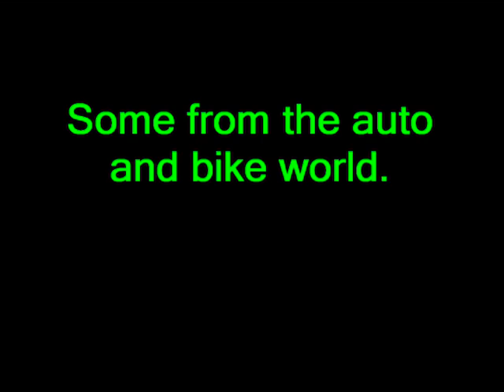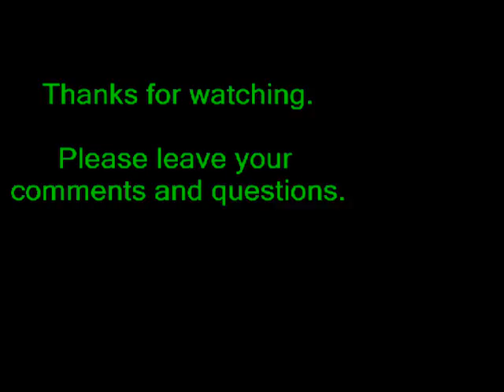Airbrushing portrait of Biggie Smalls. My first black and white piece.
This is an airbrush portrait dedicated to the late Biggie Smalls. It is my first black and white piece and it was an honor to select the iconic B.I.G. In this piece I wanted to work on my shadowing skills and am content with the outcome. I will be working hard on my skills, and am looking forward to read your comments.

P.S. I sure wish a camera could capture all the little details the naked eye does.